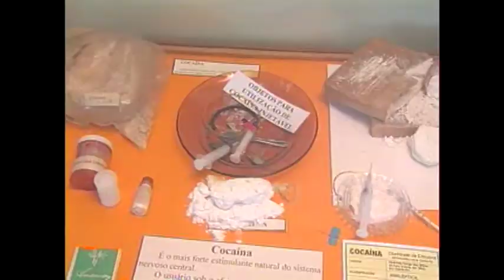A Nova Lei Antidrogas do Brasil: --TV Justiça ouve o Secretário Nacional Antidrogas Gen Uchoa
Neste Clip, a TV Justiça apresenta uma síntese da nova lei sobre drogas do Brasil, a lei 11343/2006 e ouve o secretário nacional antidrogas que tece, dentre outras, as seguintes considerações:
• As regras internas dos países não devem estar desconectadas do debate internacional sobre o assunto;
• Mesmo valorizando as experiências de outros países, o Brasil tem um rumo;
• Ausência de radicalismo ou ideologias, por parte do governo, no trato do problema das drogas.
• Preocupação para que o tema drogas não seja banalizado;
• No Brasil, governo e comunidade científica trabalham juntos, ouvindo a população, como foi ouvida na elaboração da Política Nacional sobre Drogas, bem como também para a nova lei sobre drogas do país.